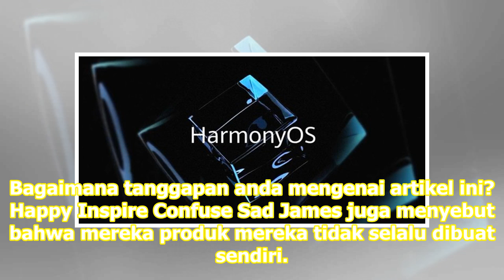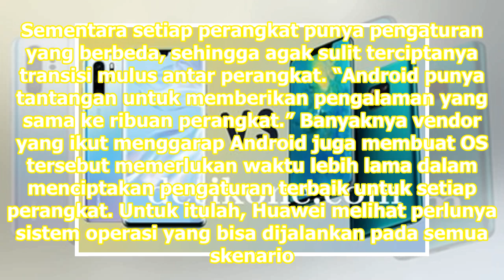Cerita Huawei Soal Harmony OS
Jakarta: Huawei telah memperkenalkan sistem operasi mandirinya, Harmony OS di Jakarta, Selasa 27 Agustus 2019. Dalam konferensi pers bersama beberapa wartawan, ia menjelaskan latar belakang diciptakannya Harmony OS, tak lupa dengan konsep pengembangan dan karakteristik yang diklaim membuatnya lebih ...